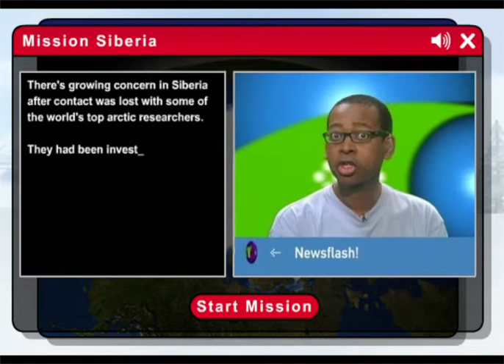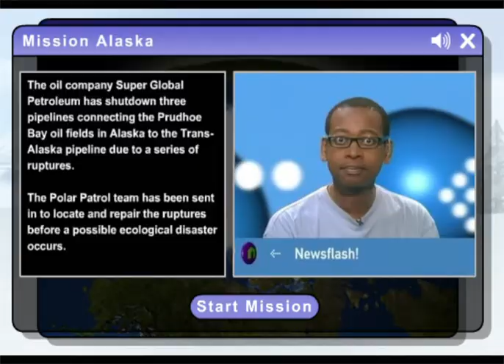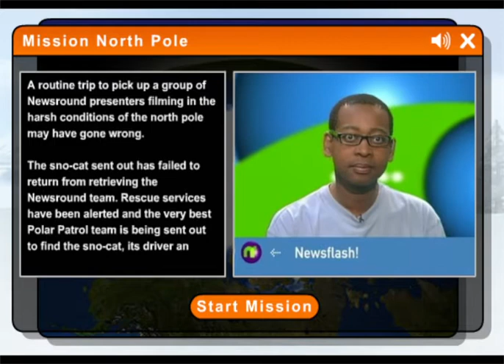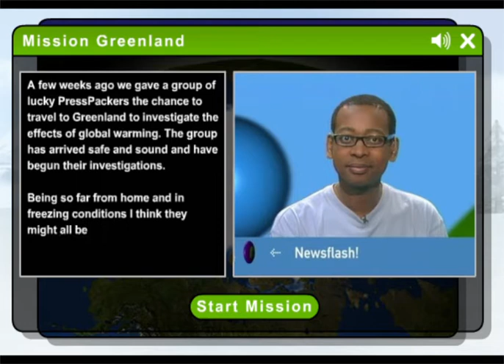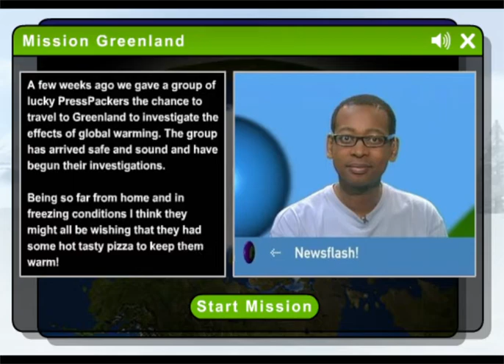Flashpoint Gems: Polar Patrol (Fish in a Bottle/CBBC, 2007)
I used to love playing this on the Newsround section of the CBBC website. Only this year did I find out what the last mission was, and it's quite ridiculous compared to the others.